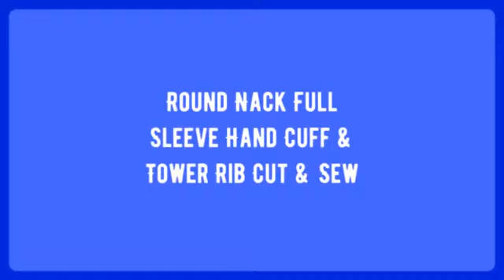Design No 498 Purple Zone Mens Tshirts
"Design No 498 Purple Zone Mens Tshirts Fancy 10% Add  Manufacturer Wholesaler Ahmedabad Surat

Catalog Name: Design No 498
Brand name: Purple Zone
Type: Mens Tshirts
Fabric Detail: Round Nack Full Sleeve Hand Cuff & Tower Rib Cut & Sew
Size: M L Combo
Rate: 195
No of pcs: 20
Total Catalog Price: 4095 +Gst.
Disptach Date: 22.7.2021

डिजाइन संख्या 498 बैंगनी जोन पुरुषों tshirts फैंसी 10% निर्माता थोक व्यापारी अहमदाबाद सूरत जोड़ें
ડિઝાઇન નંબર 498 જાંબલી ઝોન મેન્સ ટીશર્ટ્સ ફેન્સી 10% ઉત્પાદક જથ્થાબંધ અમદાવાદ સુરત ઉમેરો
வடிவமைப்பு இல்லை 498 ஊதா மண்டலம் மென்ஸ் Tshirts ஆடம்பரமான 10% உற்பத்தியாளர் மொத்த விற்பனையாளர் அஹமதாபாத் சூரத் சேர்க்கவும்
డిజైన్ సంఖ్య 498 పర్పుల్ జోన్ మెన్స్ tshirts ఫ్యాన్సీ 10% తయారీదారుడు టోకు అహ్మదాబాద్ సూరత్ను జోడించండి
ডিজাইন নং 498 বেগুনি জোন মেনস টিশির্ট ফ্যান্সি 10% প্রস্তুতকারকের যোগ করুন পাইকারী বিক্রেতা আহমেদাবাদ সুরত
डिझाईन नाही 4 9 8 जांभळा झोन मेन्स टीएसएचआयटीएस फॅन्सी 10% निर्माता धूरदार अहमदाबाद सूरत जोडा